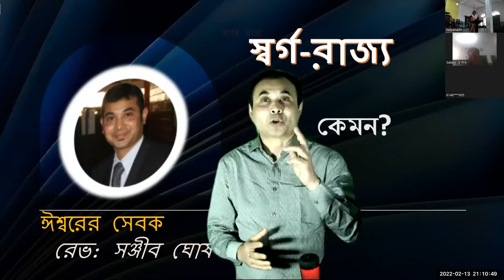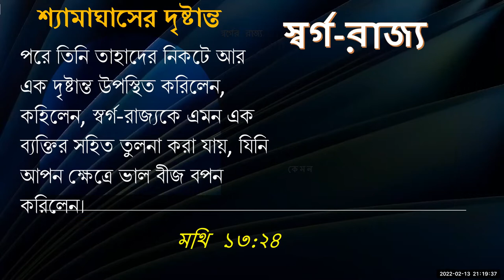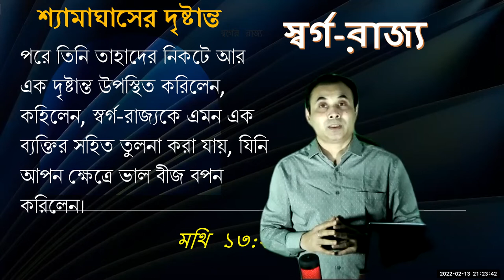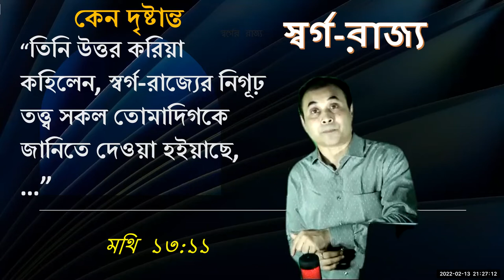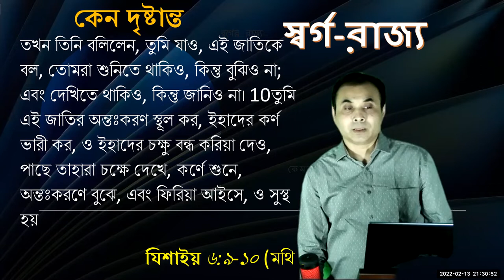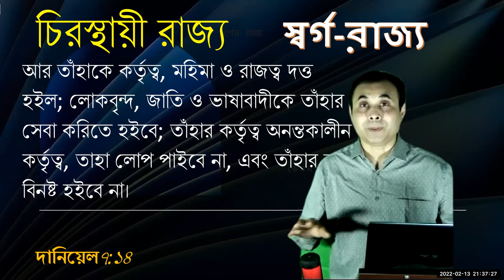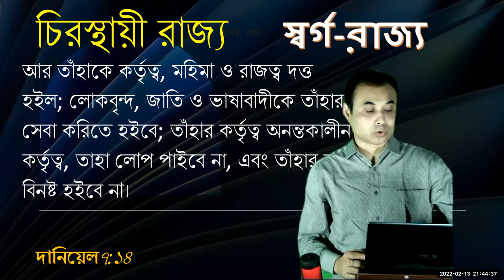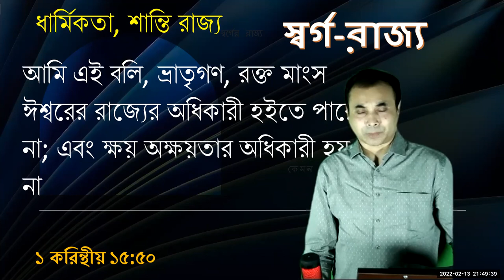স্বর্গ রাজ্য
স্বর্গ রাজ্য- কেমন?

"পরে তিনি তাহাদের নিকটে আর এক দৃষ্টান্ত উপস্থিত করিলেন, কহিলেন, স্বর্গ-রাজ্যকে এমন এক ব্যক্তির সহিত তুলনা করা যায়, যিনি আপন ক্ষেত্রে ভাল বীজ বপন করিলেন।"
মথি ১৩:২৪